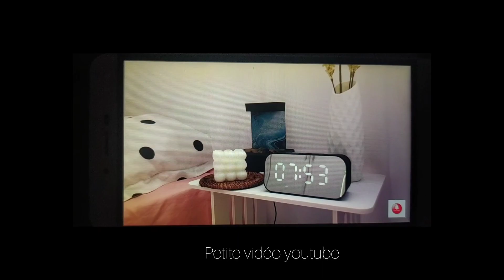une journée avec moi 🏫🤍✨ || simply Lili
qui est assez particulier ,car je n'ai jamais fait ce genre là , j'espère d'ailleurs que celà vous plaît et si vous en  voulez plus dites moi tout en commentaire..💬

•Je vous dis à la prochaine bay ♡